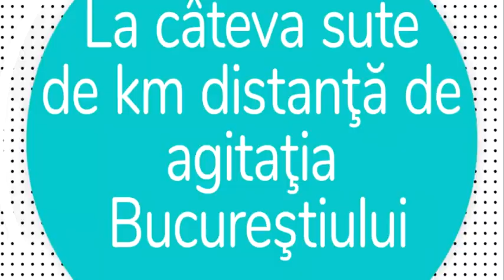Cealalta Capitala 6 martie 2017